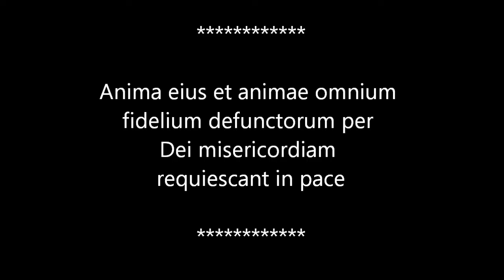AC Brotherhood Short Course 4 Challenge.wmv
This is my AC Brotherhood Short Course 4 video challenge, as set by my friend XBGT: tenatios.

If you want to try and beat his score, or even mine, here's his YouTube link, he has set a few challenges for us, and he is good!: